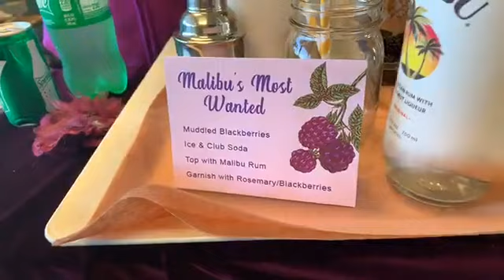Malibu's MostWanted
In The Mix w/ Rafia | Season 3, Episode 28

MellissaTong